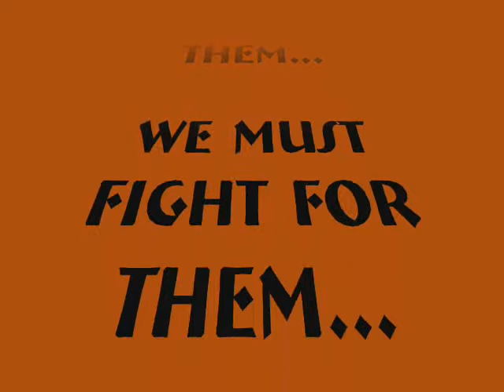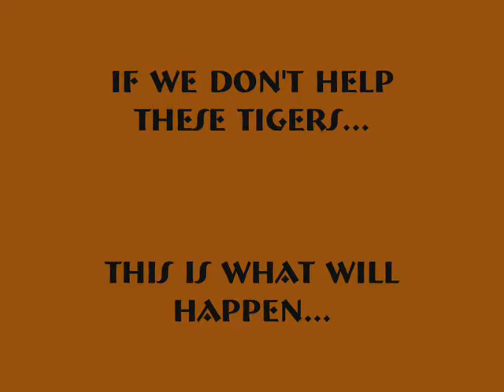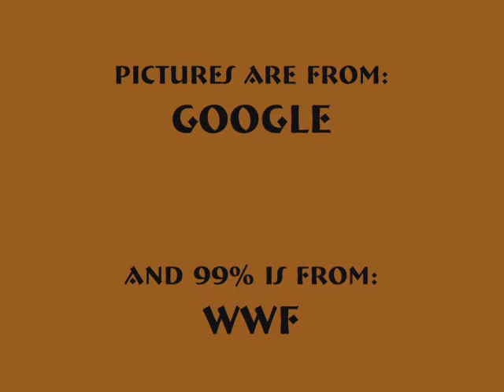Tiger Tribute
THE TIGER POPULATION IS DECREASING! PLEASE HELP!!